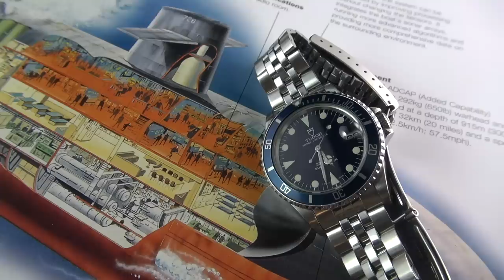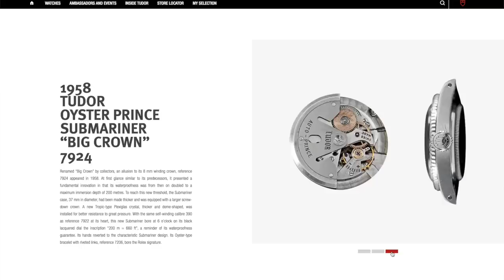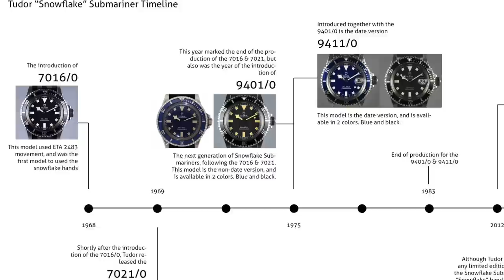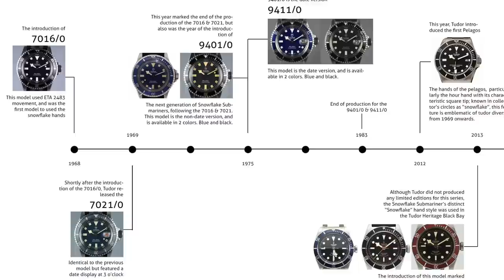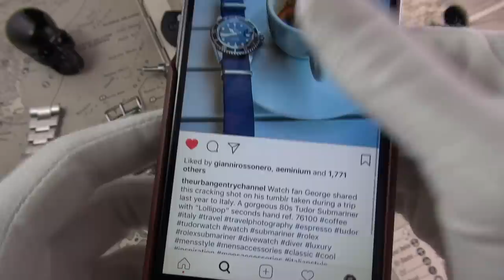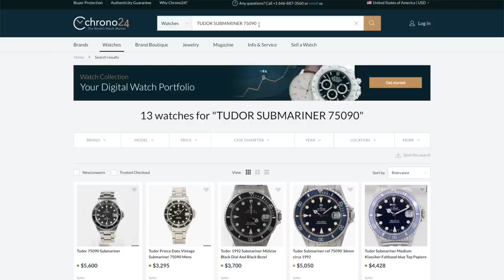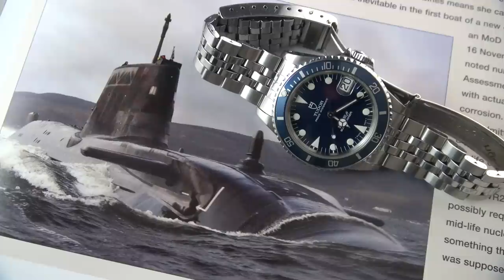A Tale Of Two Submariners - New Vs Vintage Comparative Review & History - Tudor Vs Rolex 116610 LN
In today’s video I review the latest Tudor in my collection (and most likely, my last).

Join me as I discuss a history of the legendary Tudor Submariner and give a comparative review including my ever-faithful iconic Rolex Submariner 116010LN.

How does the vintage reference 79090 compare to the modern Rolex? What are the benefits, differences, and drawbacks of vintage watches in comparison to new?

Today we find out! Please feel free to add your favourite Tudor or Rolex Submariner reference in the comments for this video.